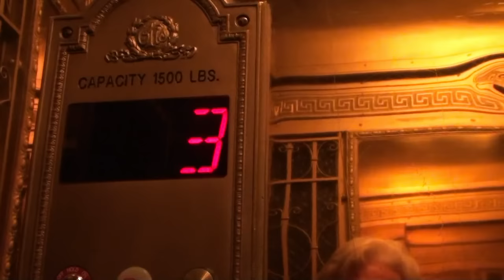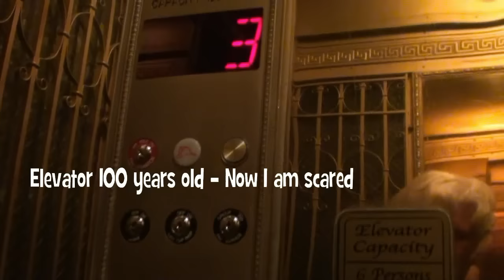Spooky? Rotting Stanley Hotel Room 424 in Estes Park, Colorado in High Quality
The Stanley Hotel in Estes Park, Colorado in High Quality

The Stanley Hotel is a 138-room Georgian hotel in Estes Park, Colorado. Located within sight of the Rocky Mountain National Park, the Stanley offers panoramic views of the Rockies. It was built by F. O. Stanley of Stanley Steamer fame and opened on July 4, 1909, catering to the rich and famous, including the Titanic  survivor Margaret Brown, John Philip Sousa, Theodore Roosevelt, the Emperor and Empress of Japan, and a variety of Hollywood personalities.  The Stanley Hotel also hosted Stephen King, inspiring him to write The Shining. Contrary to information sometimes published, King was living in Boulder at the time and did not actually write the novel at the hotel. Parts of the mini-series version of The Shining were filmed there, although it was not used for Stanley Kubrick's cinematic version. The hotel and its surrounding lands are listed on the National Register of Historic Places

Stanley built the hotel on land that he had purchased from the English Earl Lord Dunraven. Dunraven came to the area in 1872 while on a hunting trip. He built a hunting lodge, cabin, and hotel for his guests and illegally homesteaded up to 15,000 acres (61 km2) in an unsuccessful attempt to create a private hunting preserve. Dunraven was finally run out of the area after trying to swindle folks out of their land and money.

In 1907, construction started on the Stanley Hotel. Wood and rock were obtained from the nearby mountains and the hotel was built in the Georgian architectural style, which experienced a revival in the early Twentieth century. Equipped with running water, electricity, and telephones, the only amenity the hotel lacked was heat, as the hotel was designed as a summer resort

The light coming in the door at the end of the hall as you see in the thumbnail does present a ghostly and haunting figure for those who want to see that.